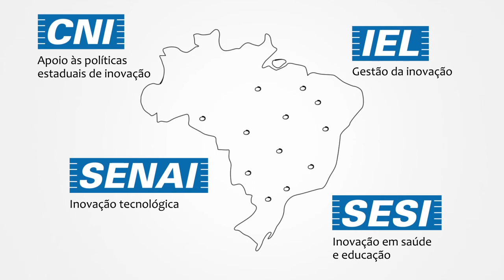Núcleos de Inovação - Mobilização Empresarial pela Inovação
A Mobilização Empresarial pela Inovação, liderada pela CNI, possui 25 núcleos estaduais para ajudar a sua empresa a inovar e crescer. A partir da inovação, seu negócio ganha novas oportunidades de mercado, gestão mais eficiente e mais competitividade.